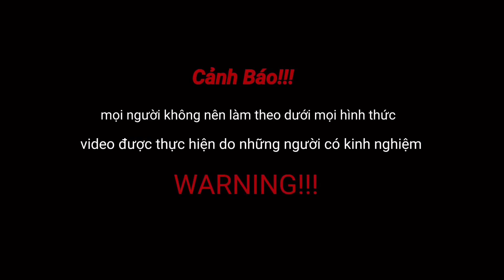Bắt Cả Tổ Ong Mật Khủng Đào Hang Làm Mật Dưới Lòng Đất